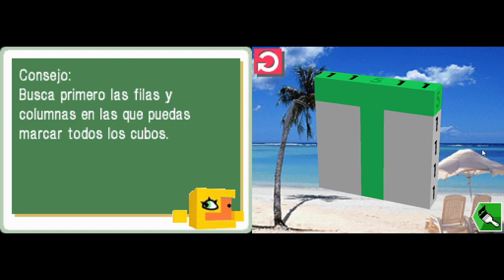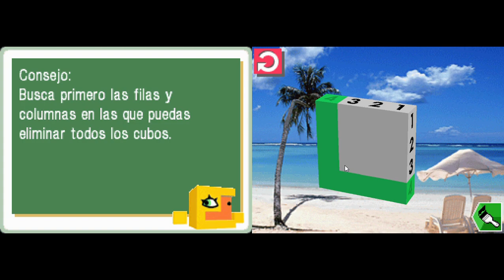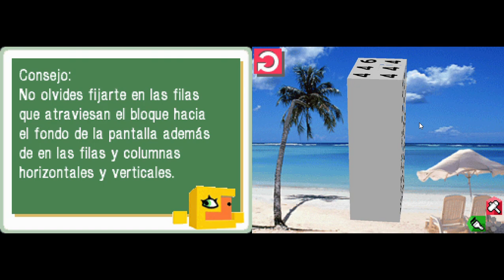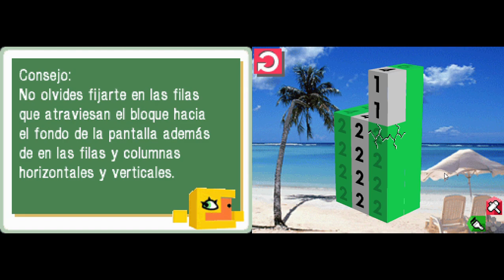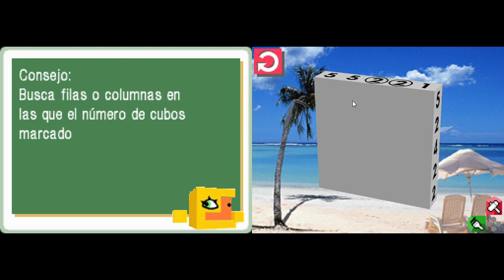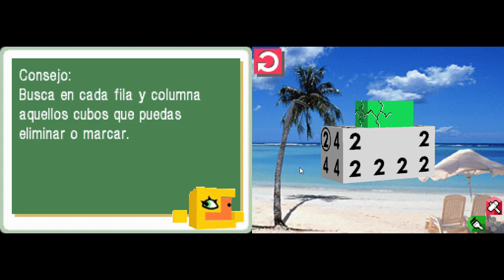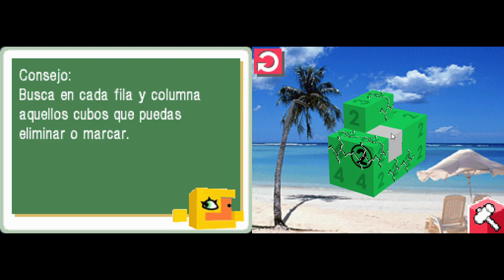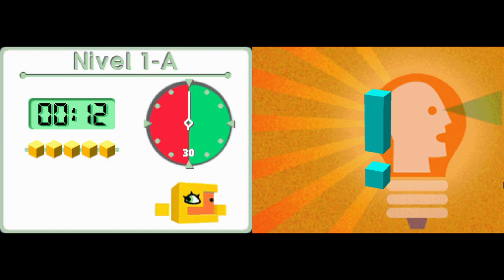Picross 3D (Español) de Nintendo DS con emulador melonDS. Gameplay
Picross 3D ofrece una manera de resolver los puzles de Picross completamente diferente: marca y elimina los cubos necesarios siguiendo los números que se dan como pista, para así descubrir una figura animada en tres dimensiones. Si nunca has jugado a Picross, ya es hora de que descubras la diversión asociada a este tipo de rompecabezas, una mezcla de Sudoku y Hundir la flota, con mucho colorido y diversión.